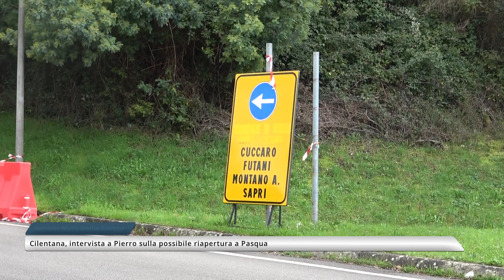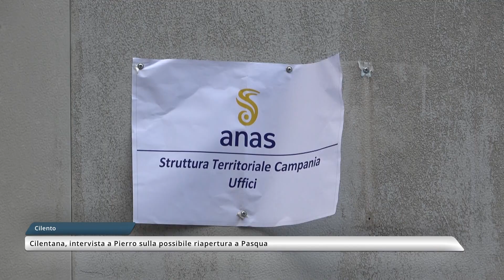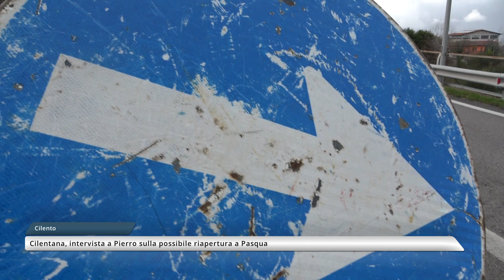Cilentana, proseguono i lavori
L'assessore Pierro chiarisce sullo stato dei lavori